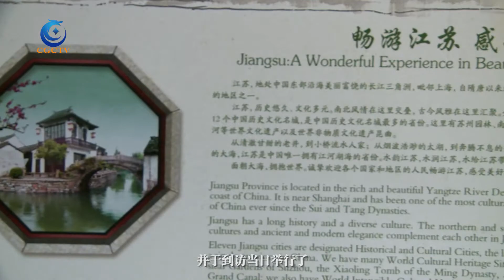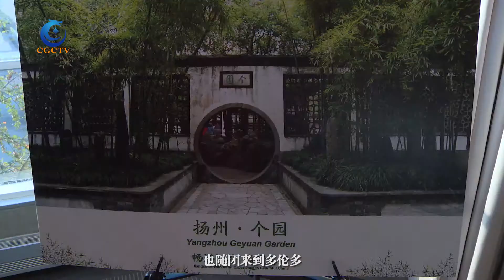江苏省委书记带团访问多伦多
为庆祝江苏与安大略省缔结友好关系30周年，并促进两省交流，由江苏省委书记罗志军带领的代表团于10月7日访问多伦多，并于到访当日举行了江苏旅游推介活动。江苏省旅游局旅游促进副处长张伟表示，很高兴能借此机会促进江苏与安省在旅游业上的交流与合作。